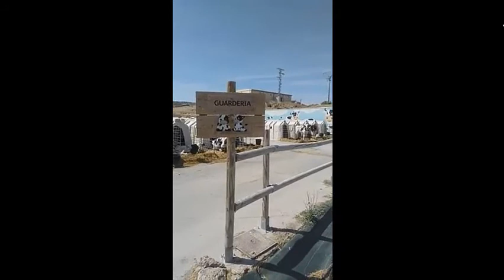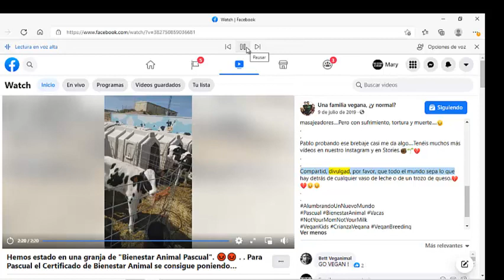Esto es una granja de "Bienestar Animal Pascual", con Certificado de Bienestar Animal AENOR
Hemos estado en una granja de "Bienestar Animal Pascual". 😡😡
Para Pascual el Certificado de Bienestar Animal se consigue poniendo ventiladores en las naves y masajeadores. Pudiendo las vacas entrar y salir libremente a comer. Y teniendo a las vacas embarazadas separadas del resto. 💔
¿Pero y qué pasa con esos terneros, con esos bebés recién nacidos?. Ya que con sus madres no están. Porque evidentemente no existen las vacas lecheras, tienen leche como cualquier otra mamífera, solo cuando dan a luz. Y como cualquier madre y su bebé solo quieren y necesitan estar juntas cada minuto.
Pero en las granjas de Bienestar Animal Pascual separan a los bebés nada más nacer de sus madres y las encierran en cajas dónde apenas pueden moverse. Un trabajador nos dijo que esperan única y exclusivamente a que éstas los limpien...Y luego se los llevan y las encierran, llorando las dos y gritando, desesperadas. 💔💔
Les empiezan a dar de beber un líquido salado, lleno de hormonas y en tres o cuatro meses los machos van al matadero ya que su carne blanca de ternera es muy cotizada...💔 Y las hembras a continuar con la vida miserable de sus madres, inseminación tras inseminación y parto tras parto.
Esto es la industria láctea, el bienestar animal con ventiladores y masajeadores. Pero con sufrimiento, tortura y muerte. 😥
Pablo probando ese brebaje casi me da algo. Tenéis muchos más vídeos en nuestro Instagram y en Stories.✊🏿🌱💔
Compartid, divulgad, por favor, que todo el mundo sepa lo que hay detrás de cualquier vaso de leche o de un trozo de queso.💔💔😥😥